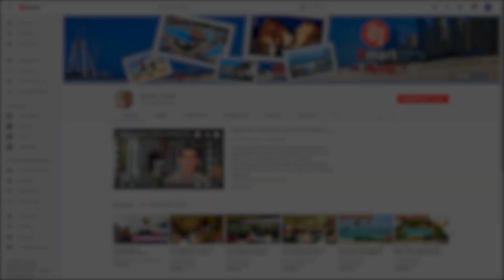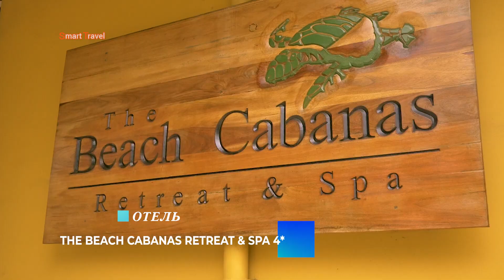4 отеля сети Koggala Beach Resort | Шри-Ланка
Сегодня Вы увидите 4 отеля: The Long Beach Resort 4*, Koggala Beach Resort 3*, The Beach Cabanas Retreat & Spa 4* и Club Koggala Village 3*, которые входят в одну сеть – Koggala Beach Resort. Расположены они рядом и туристам, проживающим в одном из них, можно пользоваться территориями всех этих отелей. Отели находятся на одном из самых красивых пляжей Шри-Ланки – Коггала, который расположен на юге острова.